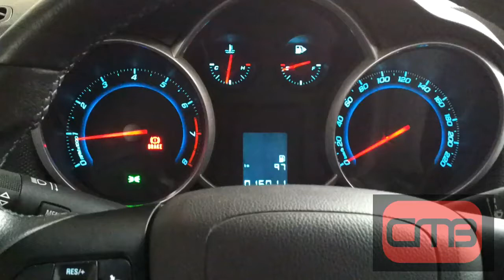Chevrolet Cruze Carbon Hava Filtresi 1,6 Motor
Chevrolet,Cruze,Chevrolet Cruze,Hava Filtresi,CMB AUTO